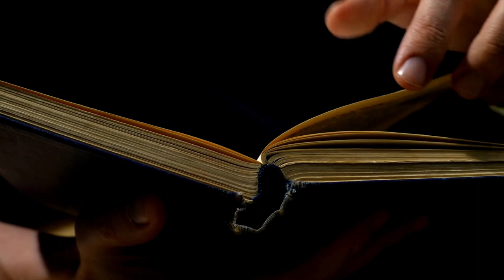Justice Maulvi Mushtaq Hussain became famous by sentencing Zulfiqar Ali Bhutto?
Former Chief Justice of LHC, Maulvi Mushtaq Hussain was once a famous lawyer, who gained fame by sentencing Ex-PM Zulfiqar Ali Bhutto.